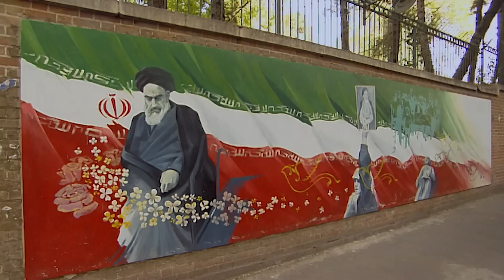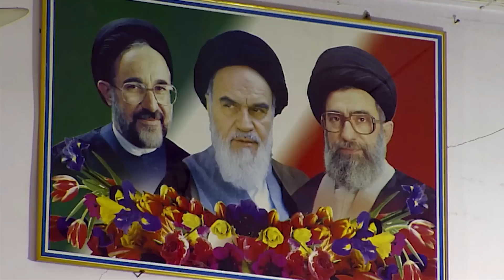Iran's Eternal Fire Temple: People Of The Flame | Journeys To The Ends Of The Earth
Iran is one of the earth’s final frontiers. It’s a country little visited by western travellers in recent years, yet it has been at the centre of world affairs for millennia. I wanted to take a peek “behind the veil” of modern-day Iran. What I discovered was a complex, incredibly hospitable people living in a much-misunderstood country at the heart of a troubled region. My journey takes me from the bustle of Tehran, via the Valley of the Assassins to ancient cities unchanged since Marco Polo first entered them eight centuries ago. But this isn’t just a journey through an ancient landscape. It’s a journey in search of one of the world’s least known religious sects ... the ancient Fire Worshippers Of Yazd.